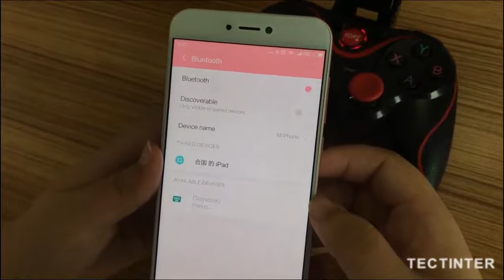Terios T3 X3 drahtloser Steuerknüppel Gamepad Spiel-Steuerpult bluetooth BT3.0 Steuerknüppel ...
QUICK OVERVIEW
Dieses drahtlose Bluetooth 3.0 Gamepad ist ein drahtloser Bluetooth-Controller, der für den plattformübergreifenden Einsatz auf iPhone / Android-Smartphones und -Tablets entwickelt wurde. Diese neue Generation von Gaming-Controllern vereint ein kompaktes und leichtes Design mit der branchenweit besten plattformübergreifenden Funktionalität. Wenn Sie ein klassisches, vertrautes Layout und einen wiederaufladbaren Akku hinzufügen, haben Sie die Freiheit zu spielen!